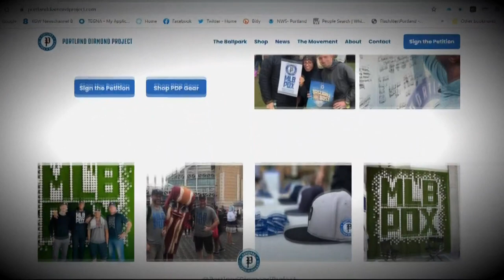How did we get here: The Portland Diamond Project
Portland has been scoped out for more than one MLB team, but how did we get here?